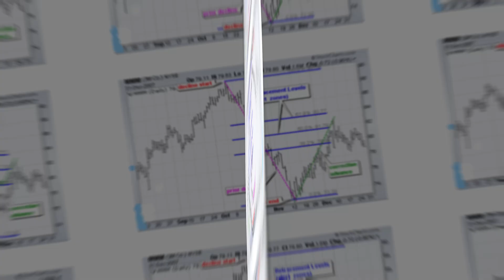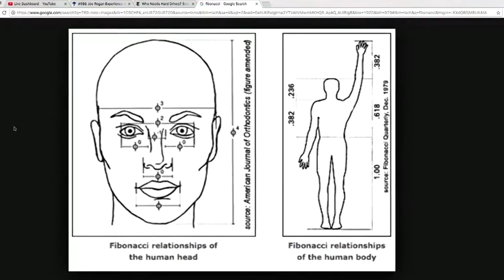Fibonacci Impact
Fibonacci numbers make tremendous impact on our everyday life. Let's take a look how it happens? and Why?

FAIR-USE COPYRIGHT DISCLAIMER * * Copyright Disclaimer Under Section 107 of the Copyright Act 1976, allowance is made for "fair use" for purposes such as criticism, commenting, news reporting, teaching, scholarship, and research. - This video has no negative impact on the original works (It would actually be positive for them) - This video is also for teaching purposes. - It is transformative in nature. - I only used bits and pieces of videos to get the point across where necessary.